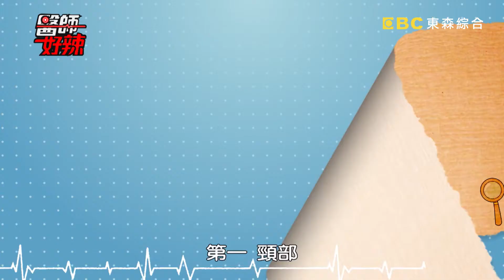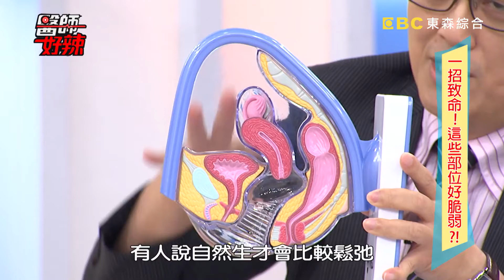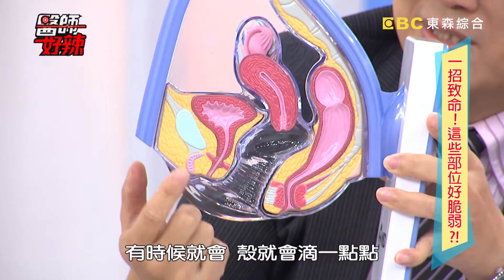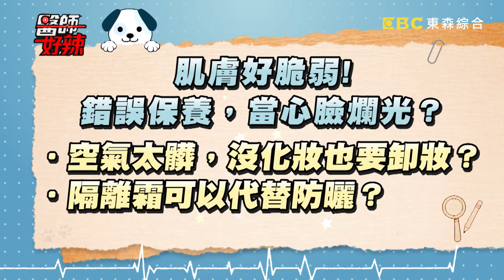一招致命！這些部位好脆弱？！ 【醫師好辣】20161027 EP219 一刀未剪版 洪百榕 韋汝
藝人：洪百榕、韋汝、Ben
醫師：黃彥均、王珮珊、陳保仁、盧靜怡、陳欣湄、田知學、陳裕峰

種草莓竟種出人命？蹲著上廁所居然差點休克！這些身體部位好脆弱！

重播：
每週六 上午9點 / 凌晨5點